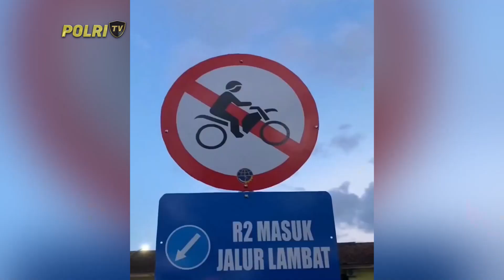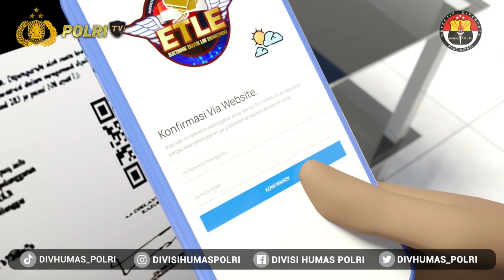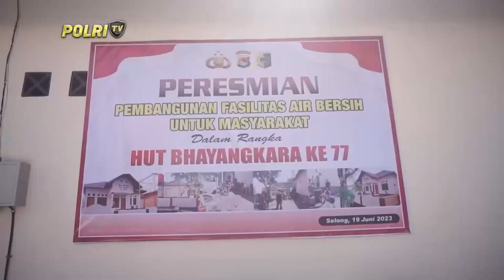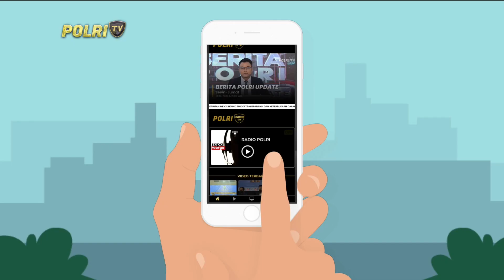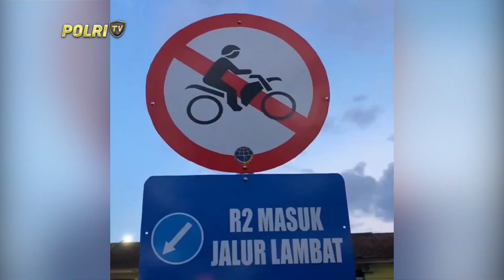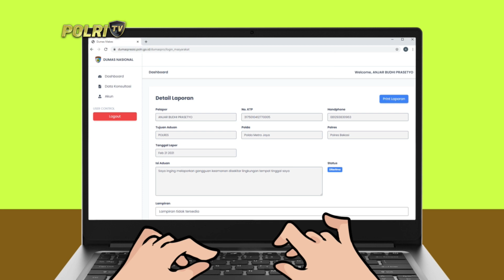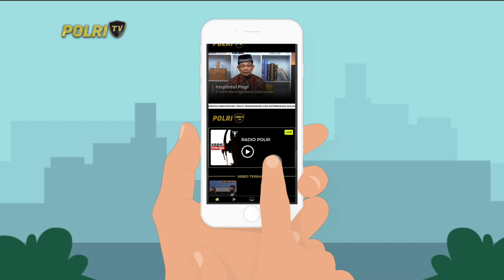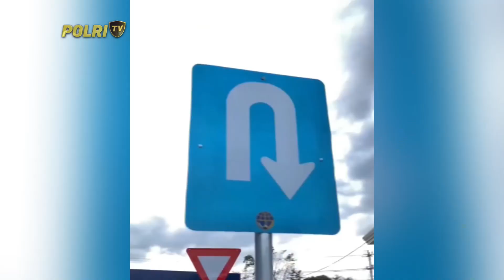PRESISI PETANG (5/7/2023)